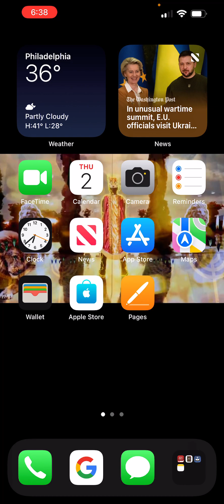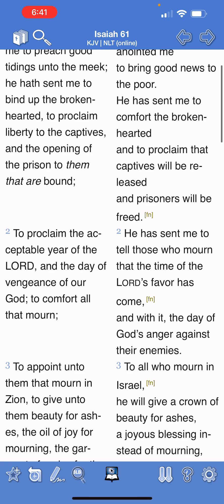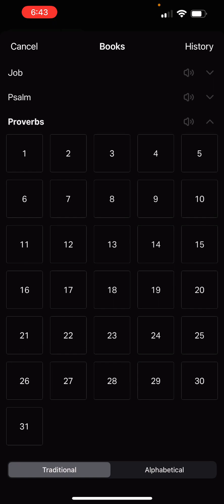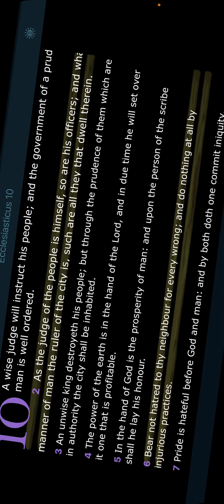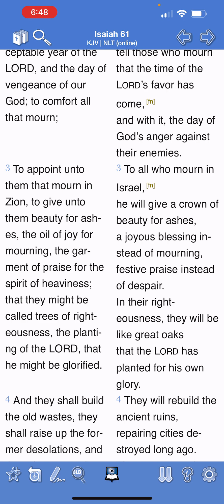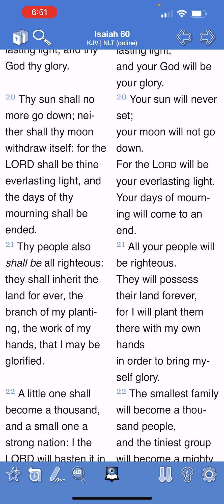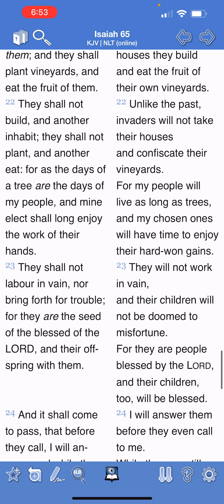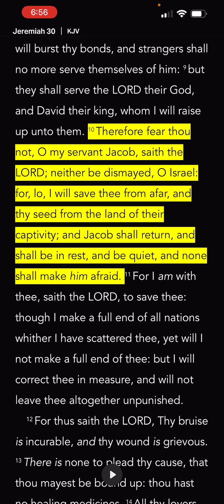The many blessings we’re looking forward to!